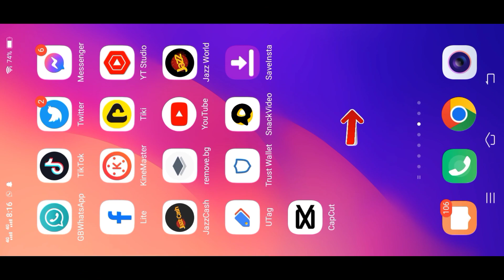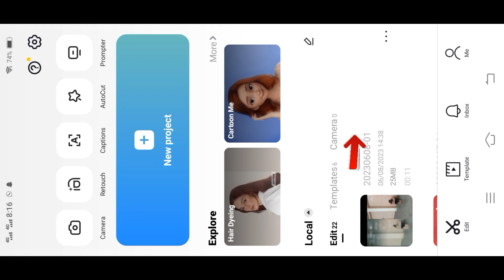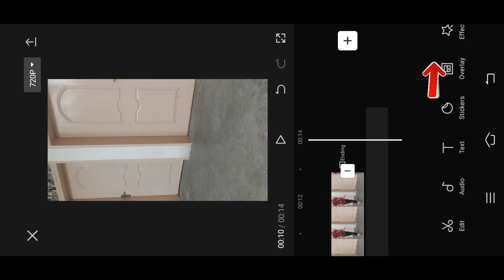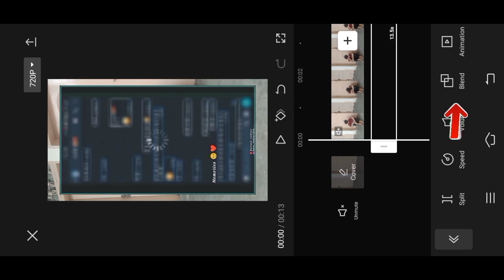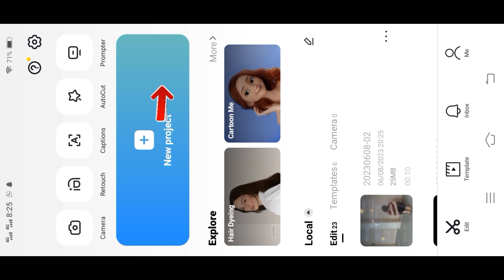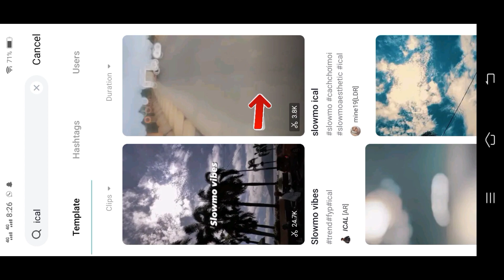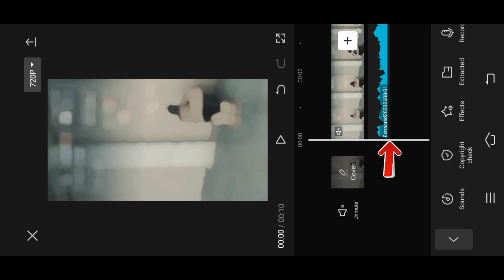Aatma niklne wali video kaise banaye| shadow wali video kaise banaye | Asman par chat kaise lagte ha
1 Ye ruh bhi meri reels editing
2 Aatma niklne wali video kaise banaye
3 Ghost video kaise banaye
4 Asman par chat kaise lagte hai
5 shadow wali video kaise banaye
6 shadow wali video
7 shadow wali video banane ka tarika
8 shadow wali video kaise banate hain
9 shadow ki video
10 shadow nikalne wali video kaise banaye
11 instagram par shadow wali video kaise banaye
12 shadow nikalne wali video kaise banaye capcut
13 black shadow wali video
14 shadow nikalne wali video editing
15 Asaman me atama wali video
16 Shadow nikalne wali video kaise banaye
17 New trending tutorial tik tok
18 Double Role And Shadow Nikalne wali Video Editing
19 Tiktok viral video editing in capcut
20 rooh nikalny wali video kesy banti Hy
21 rooh upar ko udhany wali video editing in capcut
22 tiktok trending video editing in capcut
23 Instagram reels viral video editing in capcut
24 new vfx video editing in capcut,
25 tiktok viral vfx video editing tutorial
26 Tik Tok Atma Wali Video Kase banay
27 Trending reels video editing tutorial
28 aasman me rooh udne wali video editing
29 atma niklne wali video kaise bnaye
30 capcut trending video editing
31 capcut tutorial
32 ghost scary tutorial
33 capcut video editing
34 rooh effect tik tok
soul out tik tok
35 tik tok soul video kaise banaye
36 technical alyas | prince alyas 007

________ TECHNICAL Alyas_______™